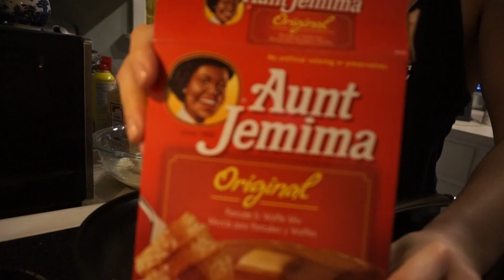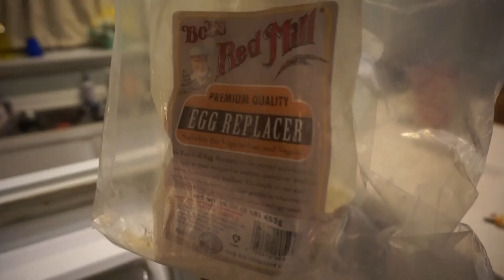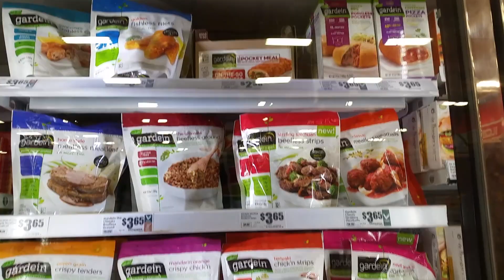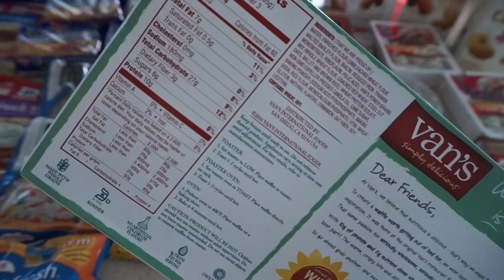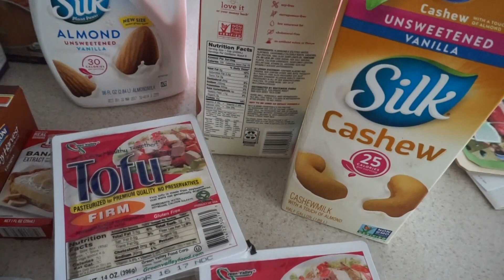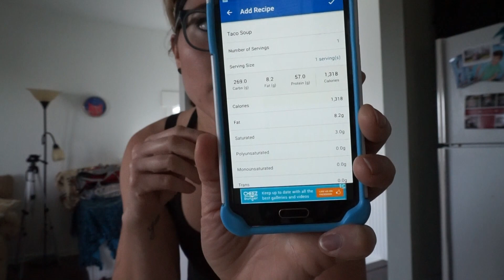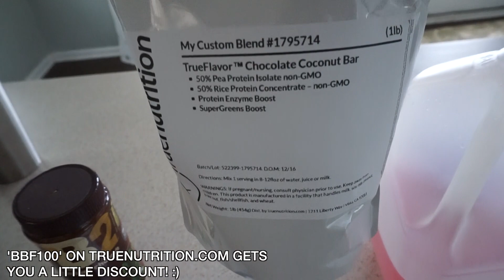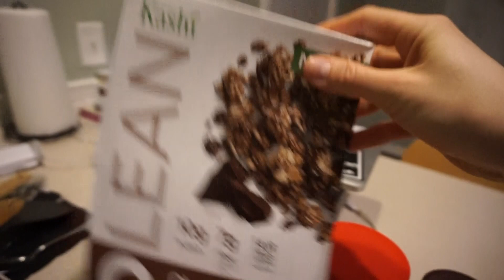FULL DAY OF EATING - VEGAN POWERLIFTING PREP - P&P EP. 9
SIMPLE & QUICK CROCKPOT TACO SOUP:

INGREDIENTS:
-1 can black beans
-1 can golden hominy
-1 can butter beans
-1 can rotel
-2 cups veggie broth
-2 packets low sodium taco seasoning
-1 packet spinach dip seasoning

DIRECTIONS:
Dump ALL ingredients into crockpot (including liquid from cans). Cook on low for 4 hours or until fully heated and the room is filled with the delightful smell of tacos. ♡

MACROS FOR 1/4 OF THE ENTIRE RECIPE (not including protein & cheese add ins):
67g carbs, 2g fat, 14g protein, 16g fiber

I added 5oz of Lightlife Gimme Lean veggie sausage for an extra 14g protein. Also added some Daiya shredded cheese!

MY FAVORITE VEGAN PROTEIN POWDER:
TRUENUTRITION.COM